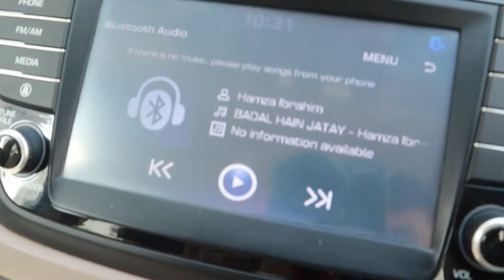11 MAHINYA NANTAR COLLEGE TO UNIVERSITY | Marathi Vlog